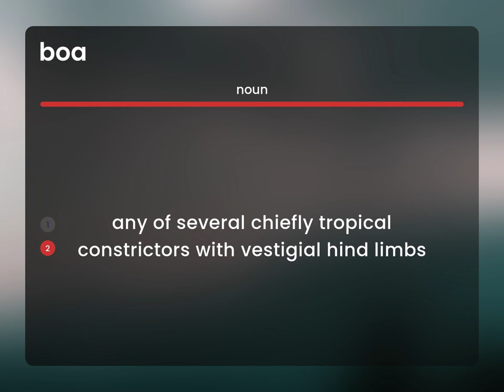Boa — BOA definition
What does BOA mean?